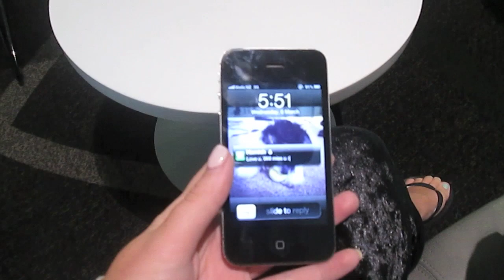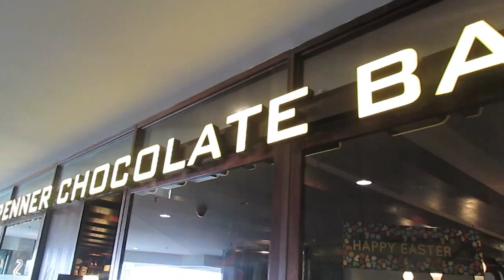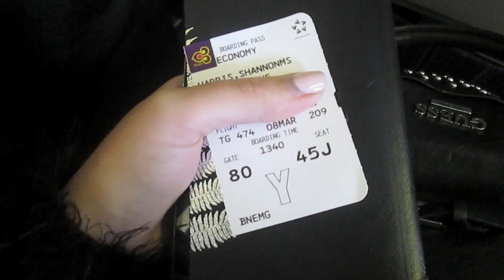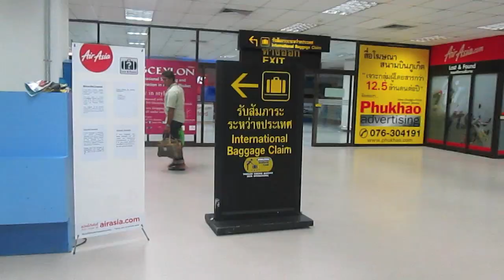Follow Me ♡ Gold Coast, Max Brenners, Thailand Flights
Filmed Wednesday - Friday. I'll upload follow me's as I go x

Shaaanxo
P.O.Box 4259
Manawatu Mail Centre
Palmerston North 4414
NEW ZEALAND

Camera I used to record this video: Canon EOS 60d
Editing: iMovie